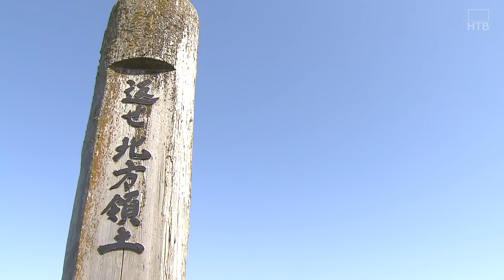【北方領土】国後島を取材…旧ソ連出身の映画監督が描く〝NEMURO〟「私の意見では返還すべき」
戦後７７年にわたり解決の兆しが見えない「北方領土問題」。

旧ソ連・ベラルーシ出身のウラジーミル・コズロフ監督は１０年近くにわたりこの問題に向き合い映画を制作している。
国後島にわたり、日本人の知らない島の姿や島民の本音を描いた「クナシリ」が去年、公開。１１月４日にパリで行われたドキュメンタリーの映画祭でも表彰された。

そのコズロフ監督が続編として手掛けるのは「ＮＥＭＵＲＯ」。
北方領土返還運動原点の地で、元島民らと直接向き合い何を感じ、何を伝えようとしているのか。

その撮影活動に密着した。